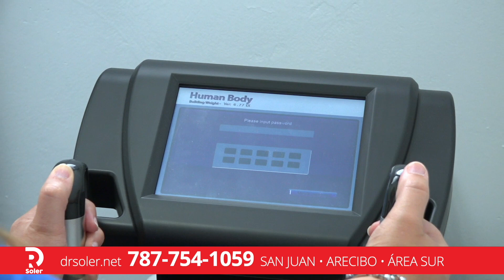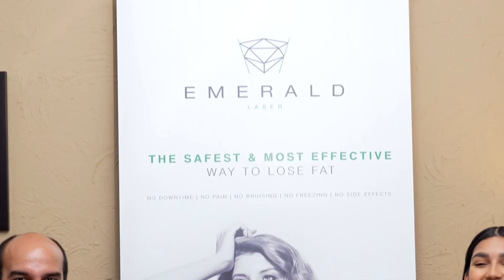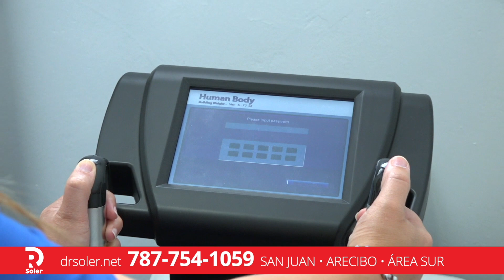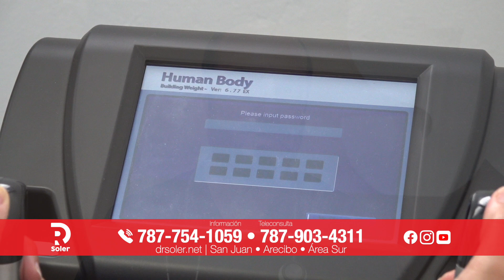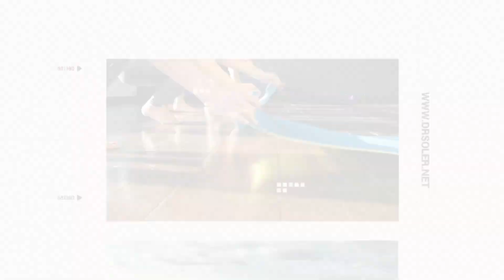ULTRA FIT AL DIA E044 La Importancia del Sistema Muscular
Puedes adquirir nuestro método. Te queremos saludable, te queremos ultrafit

💊¿Qué es el Dr. Soler MIC Ultra Fit?
El Dr. Soler MIC Ultra Fit, también conocido como Soler MIC Ultra Fit, es una combinación de aminoácidos lipotrópicos y complejo B, obtenido a partir de un riguroso proceso de conjugación. Estos aminoácidos son los responsables de convertir la grasa de nuestro cuerpo en fuentes de energía y sus beneficios se obtienen de forma oral (tableta). Nuestro suplemento dietético es utilizado por miles de personas para la pérdida de peso de forma exitosa.

¿Cómo funciona el Dr. Soler MIC Ultra Fit?
Fuentes expertas en la perdida de peso alegan que por tratarse de la utilización y metabolización de la grasa corporal indigerible, al consumirse, parte de este revolucionario suplemento permanece en el estómago acumulando determinadas cantidades de grasa a su alrededor, que posteriormente serán eliminadas del organismo sin dar tiempo a que se adhieran y generen cuadros de sobrepeso o colesterol. De igual manera, comienza un proceso de redistribución y estabilización de la grasa corporal.

Existen muchos estudios al respecto sobre las cualidades de la metionina, inositol y cholina, pero nuestra formula única en su clase resulta efectiva para reducir la absorción de la grasa y ayudar a eliminarla conjuntamente con la dieta indicada a llevar acabo. Por su eficacia, según formulado, es un tratamiento novel en el cual el Dr. Soler basa su régimen para bajar de peso, y mantenimiento del peso alcanzado.

¿Para qué se utiliza el MIC Ultra Fit?

Además de su ayuda en la pérdida de peso y la reducción del colesterol malo, o HDL, el Dr. Soler MIC Ultra Fit resulta un complemento beneficioso para suministrar el tratamientos de anemia, hígado graso, insomnio y diabetes, destacándose por su inhibición de la absorción de grasa (que beneficiaría cuadros de hipercolesterolemia) y la estimulación de la captación de la glucosa.
A la vez que el Soler MIC Ultra Fit disminuye la absorción de grasa corporal, también estimula a nuestro cuerpo a mantener un nivel metabólico adecuado.

El Soler MIC Ultra Fit conforma un producto novel en su clase que nos promete bajar de peso de forma fácil, segura y permanente con resultados asombrosos a través de un método diseñado por médicos.
No olvides que es importante seguir una vida saludable si quieres eliminar algún kilo de más de forma sana y sostenida en el tiempo.

Conozca un revolucionario método que le ayudará a mantener su peso y salud enseñándole cómo, cuándo y qué comer para quemar grasa.